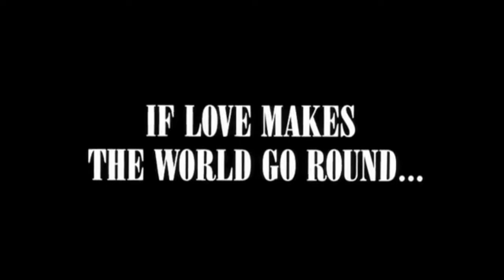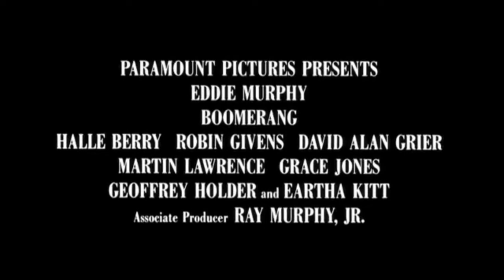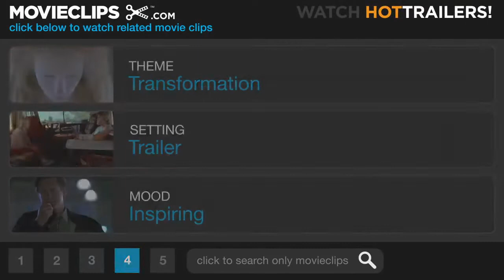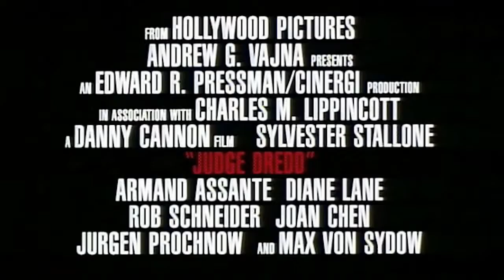D'1nde Pouvoir d'achat, aux affreux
D'1nde Livre de Jonas

Refrain
Pouvoir d'achat, aux affreux et chaleur humaine, aux généreux.
De bons sentiments, vivant, les bons vivants, vivaient heureux
et les mauvais esprits, mauvais vivants, vivaient malheureux,
tant, des morts-vivants.

Vivre d'après, le pouvoir d'achat de son porte-monnaie, diminue le pouvoir de rachat, de son âme. Vivre, des vivres du monde ou, alimenter sa faim, d'après la loi obligatoire, du pouvoir d'achat, de la dynamique économique, acquis à l'aide des diplômes, d'un emploi ou du trafic, est en réalité, vraiment affreux. Les impératifs de l'impérialisme, de la monnaie, n'ont aucunement, quelque chose, de chaleureux ou de valeureux. La faim, ne doit pas rester, sur sa faim. Devoir, répondre à une condition particulière ou quelconque, dans l'idée de combler, le volume d'appétit de sa faim, annihile, le droit divin, des vivants, de vivre à l'abri, des troubles, des angoisses et des tribulations. La faim, n'a pas sa place, dans le monde d'Eden. L'intégrisme du matérialisme, intégré à l'impérialisme de la monnaie, étant vraiment, une chose affreuse et n'avait, aucunement, quelque chose, de chaleureux et de valeureux. La faim, n'a pas à vivre, d'après son pouvoir d'achat. Obliger les hommes, à se vendre dans le monde de l'emploi ou à la monnaie, n'étant qu'infamie. Affamer les hommes, à l'aide de diableries et de mesquinerie, n'étant que profanation, de la perdition de l'âme. Les ressources du sol ou du sous-sol, des sols dérobés, aux hommes, à l'aide des armes et des forces armées de la mafia, du matérialisme d'état, sont la propriété des hommes, de tous les hommes sur terre, sont à distribuer, à tous les vivants et doivent, s'avérer d'un accès accessible, à tous, gratuitement, la nature, étant création de dieu et non, dieu lui-même. Les vrais, vivants, vivant, de toutes paroles, sortant de la bouche, du très-haut, du tout-puissant et non aux dépends, des hommes. Le matérialisme d'état, de l'état providence, n'étant pas salvateur ou sacré, taffer ne sera, en aucun cas moral ou repère moral.

Refrain
tant, des morts-vivants.

Réfugiés, dans le confort matériel ou dans le matérialisme de la monnaie, les adeptes de la monnaie, s'imaginent, que leurs demeures seront éternelles et se disent, en eux-même, qu'ils ne verront, en aucun cas le deuil de la criminalité ou de la ruine de la mesquinerie. Mais, mes vrais gars et mes vraies miss, ne seront, en aucun cas des sujets de l'état ou n'adoreront, le diable du matérialisme d'état. La matrice de l'artifice ou le monde des charnels, ne pouvaient chérir, les âmes pures, chérie. Vraiment, la vie n'étant vraie, que dans les vraies valeurs du tout puissant, le péché de la chair, n'était cher, qu'aux âmes perdues. Les fausses valeurs du péché, résumées dans les termes, suivants; articulation de la lubie de réinventer la vie, au goût maléfique du pécheur, sont vraiment arriérantes, incitant les arriérés, à se détourner de la vitalité et renfermant, les âmes dans la mortalité, dans le dédain de la vie humaine et la criminalité, où il n'y a pas de repos, ni de répit. Mais, mes vrais gars, mes vrais miss, ne sont pas des affreux jojos. Ayant le verbe, de Mojo Jojo, mes vrais gars, ne vivant pas, d'après le pouvoir d'achat, ne plaide pas l'alphabet de la bête ou de l’analphabète, dans l'idée d'infliger des maux de malédiction aux hommes ou, dans l'idée de prononcer, des paroles de malheurs. Mais, mes vrais gars, mes vraies miss, n’obéissent pas, aux règles de la monnaie, ne donnant pas, d'importance à la vie humaine, mais mes vrais gars, mes vraies miss, ne donnent pas d'importance à la monnaie. Mais, mes vrais gars, mais, mes vraies miss, vivant, d'amour et de chaleur humaine, ouvrent le feu, sur l'empire du milieu mafieux, même en temps de couvre-feu.